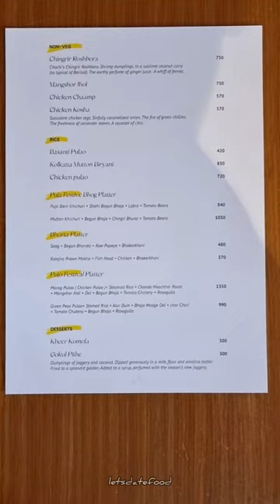Special Festival Menu In Mustard, Sterling Road, Nungambakkam 😋🤤😍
Mustard RestoBar is a restobar located in Pharos Hotel, Sterling Road, Nungambakkam serving Special Durga Pujo Menu from October 20th to 24th 2023.

Non Veg Bhorta Platter: Kalejire Prawn Makha + Fish Head + Chicken + Bhakarkhani. Mashed Meat with Bread. Similar to a Mezze Platter. Tasted good.

Kolkata Mutton Biryani: Meat was very soft and Rice was flavourful.

Non Veg Pujo Festival Platter: Morog Pulao (Chicken Pulao) + Steamed Rice + Chanda Macher Roast + Mangshor Jhol + Dal + Begun Bhaja + Tomato Chutney + Rasgulla. All dishes tasted very good. Chanda Macher Roast which is a Mutton Gravy was extremely tasty with high Umami flavours.

Passion Fruit Pineapple Lemonade: Tasted good.